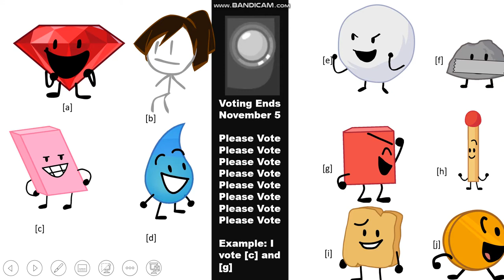BFDI Viewer Voting Episode 8 [REUPLOADED] (read description first)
Yeah. That was my last BFDI Viewer Voting Episode. Now you could watch it all in order.